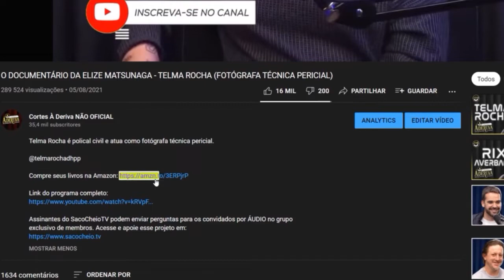ID, EGO E SUPEREGO - LEANDRO DOS SANTOS (PSICANALISTA)